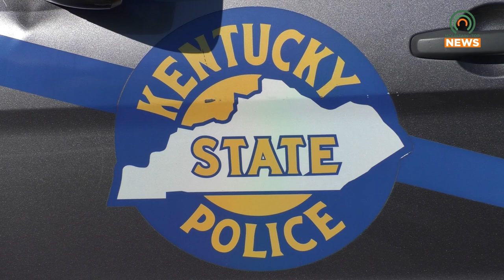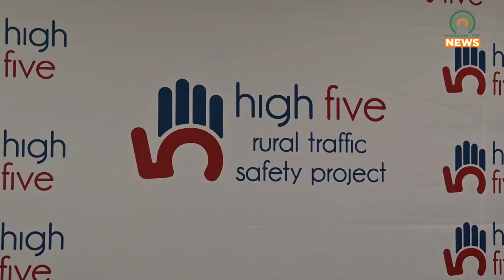High Five Rural Traffic Safety is Making its Way to Pike County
The High Five Rural Traffic Safety Program is making its way to Pike County.